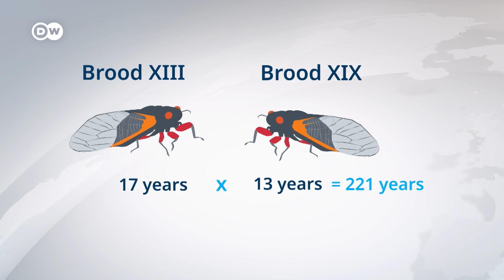The Great Cicada Invasion: How swarms emerge across parts of the US | DW News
00:00 Background
02:10 PJ Liesch, Wisconsin University